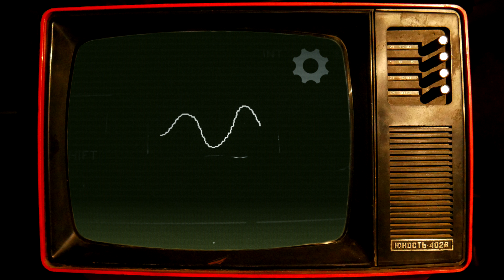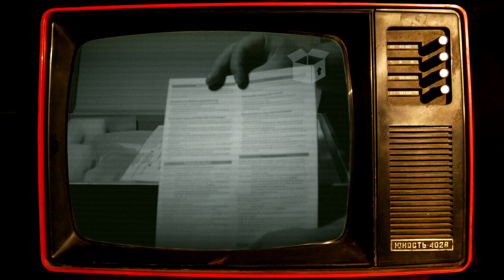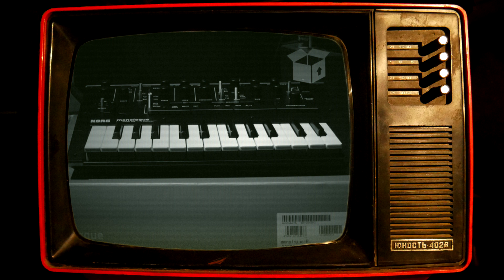KORG Monologue demo (factory presets used only, HQ audio)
Track was made with KORG Monologue factory presets only, except for the drums.

I could list the programs but I won't kill the fun for you.

The complete version of this track may be featured in a future album.

Thanks to my friend Vincenzo